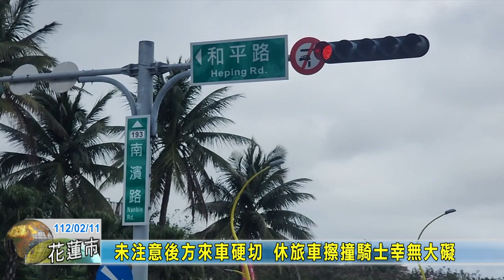20230211 08 未注意後方來車硬切 休旅車擦撞騎士幸無大礙